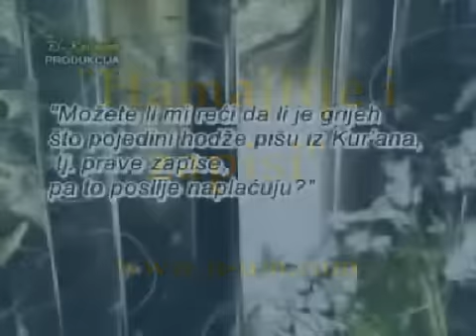Hamajlije talismani i 'hodžinski' zapisi